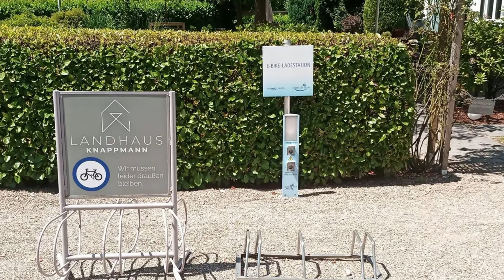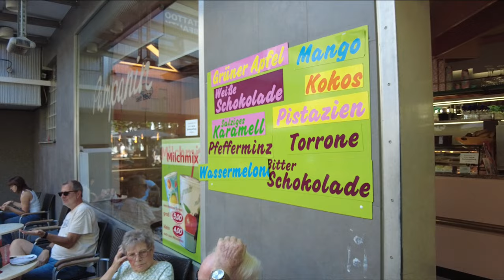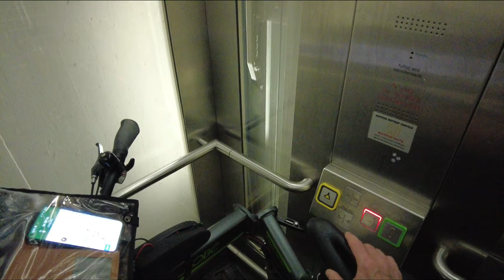73 km auf d. Radring Wupper-Ruhr mit "Bodendrohnentest"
Hallo zusammen,
am 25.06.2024  habe ich eine längere Tour von 73 km auf dem großen Radring Wupper - Ruhr gemacht. Der Radring Wupper - Ruhr ist komplett 100 km lang. Und als besonderes Highlight habe ich den 1. Test meiner neuen "Bodendrohne" gemacht.
Auf diesem Radring habe ich schon öfters Teilstücke beradelt, von daher ist mir die Strecke nicht ganz unbekannt. Jedoch sie mal auf einer Strecke von gut 73 km zu beradeln, das war auch für mich eine kleine Herausforderung.
Und ja, es gibt auch für mich immer noch was zu entdecken, was ich so noch nicht kannte.
Ihr dürft also wie immer auf das Video gespannt sein. Ich wünsche viel Spaß beim Anschauen und natürlich beim Nachradeln.

Videobearbeitungssoftware "Wondershare"zusammengestellt